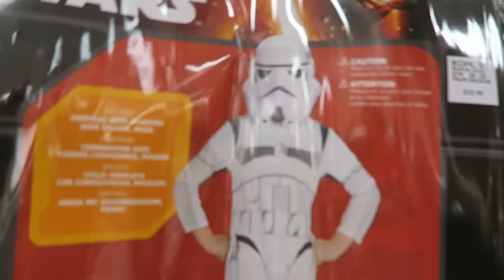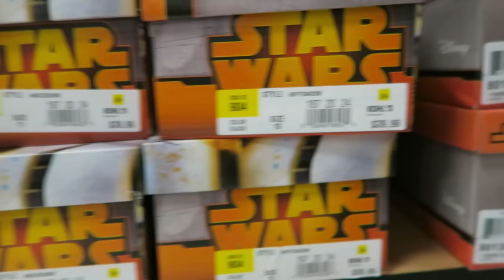GEARING UP FOR HALLOWEEN AT KOHL'S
This video is produced in association with Kohl’s. Product shown in this video was provided for free.

to get your own Star Wars costumes and decor for Halloween! And finally, I’d love to see your Star Wars costumes, you can share them with me on Twitter and Instagram using hashtag ForceOfFamily. @Kohls.

Star Wars Death Star 3D Night Light by 3D Deco Light

Star Wars: Episode VII The Force Awakens Kylo Ren Extendable Lightsaber by Hasbro